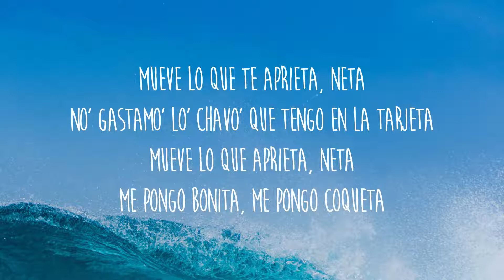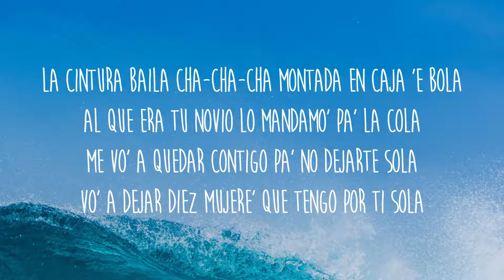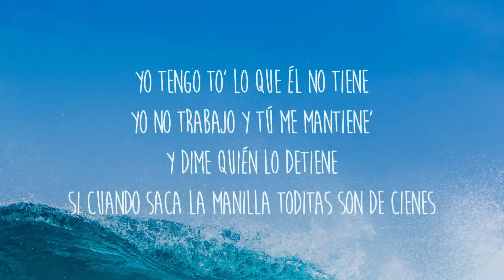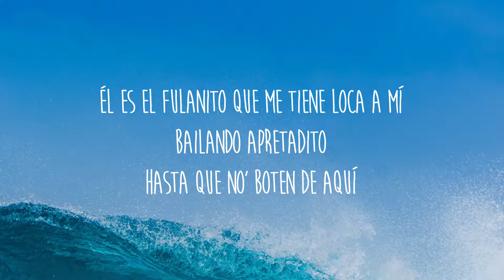Becky G Ft. El Alfa - Fulanito (lyrics)